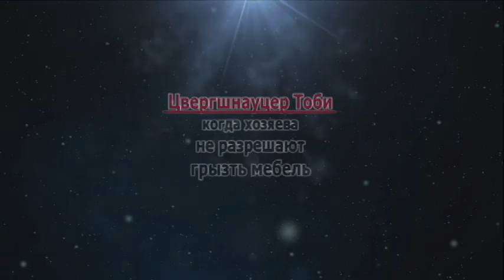Цвергшнауцер Тоби. Когда хозяин запрещает грызть мебель.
Это была единственная попытка, над которой все дружно смеемся до сих пор.